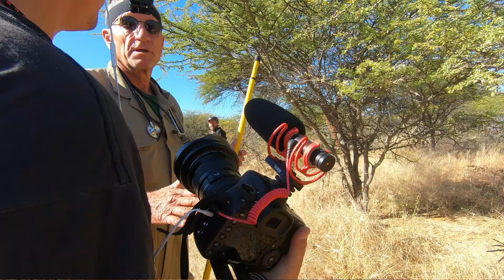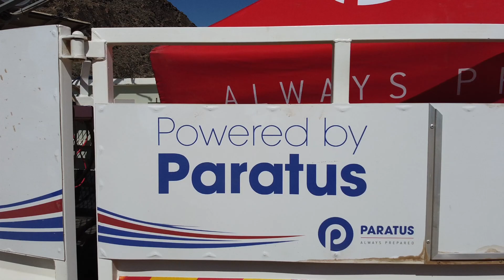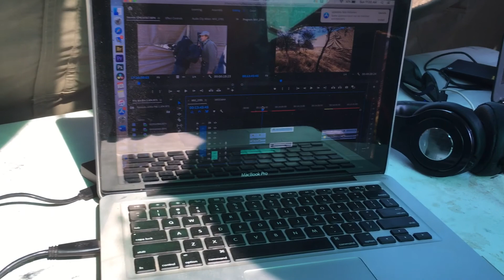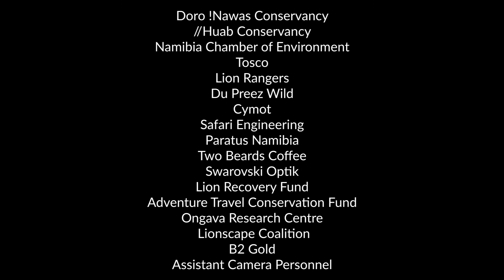The making of Covid Chronicles: Behind the Scenes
Here it is, THE MAKING OF CHOVID CHRONICLES: BEHIND THE SCENES!

This is our official behind-the-scenes episodes for you to get a glimpse of what went into this incredible production, the namibia conservationfirst covidchronicles series!

This is also our THANK YOU for the incredible support we had along this journey, first and foremost all of you, our followers and viewers!

A massive THANK YOU to our partners who played an integral part in this journey, Paratus Namibia, CYMOT, Safari Engineering cc and Two Beards Coffee!

A massive THANK YOU to our conservation partners who worked with us to put Namibia and its conservation FIRST. We couldn't have done this without Ongava, Okonjima Nature Reserve - Home of AfriCat, Kelsey Prediger, Sarah Edwards, Giraffe Conservation Foundation, Save the Rhino Trust Namibia, NUST Biodiversity Research Centre, University of Namibia (UNAM), TOSCO, Integrated Rural Development and Nature Conservation (IRDNC), Conservation Travel Foundation and the Desert Lion Conservation Project!

Lastly, thank you to all the incredible people involved in this, be it Ultimate Safaris Naturalist guides, camp staff or those working in the background making all of this possible, and a massive thank you to Travel Channel Namibia, Future Proof Productions, Capture Namibia and our own Tim Nighthawk Smith!

What a journey! THANK YOU!